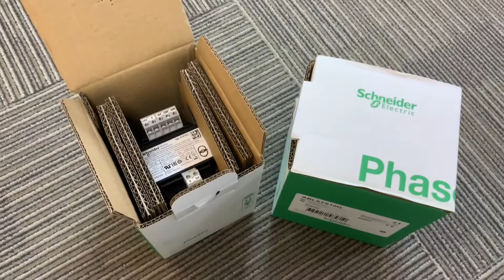IN STOCK Schneider ABL6TS10G Voltage transformer Brand New with Good Discount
Sunup (Wuhan) Import and Export Co., Ltd. is a supplier of industrial automation products . All our items are 100% new and original , we have strong brand like Yokogawa ,SIMENS ,SMC,EATON,WIKA,WEIDMULLER ,OMRON ,FESTO,DANFOSS,Endress + Hauser ,Honeywell (BW & RAE) , Testo, Emerson,MTL , ABB , FLUKE , PEPPERL + FUCHS etc.More details information pls kindly check as your reference , or contact with Chris directly via ,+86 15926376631